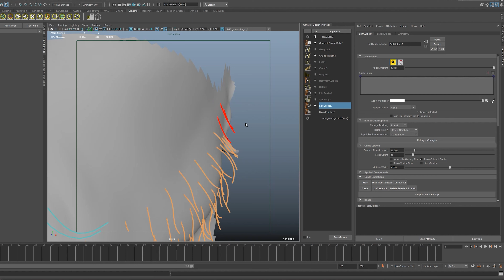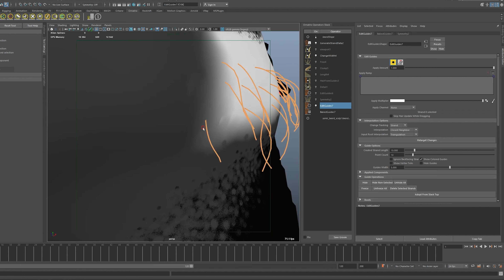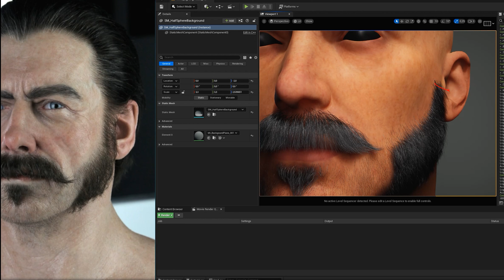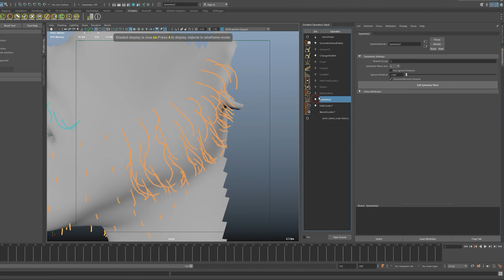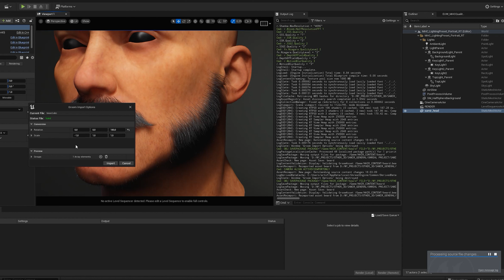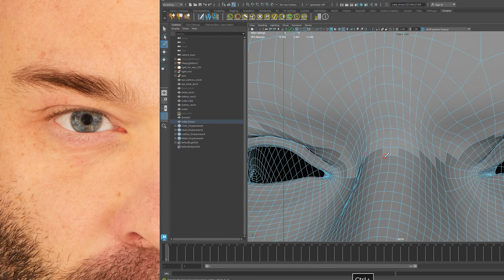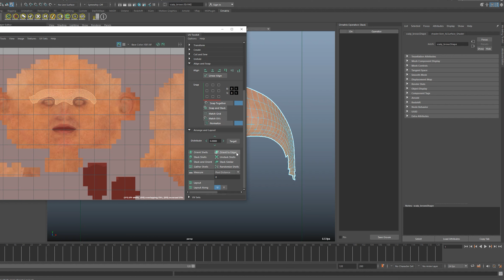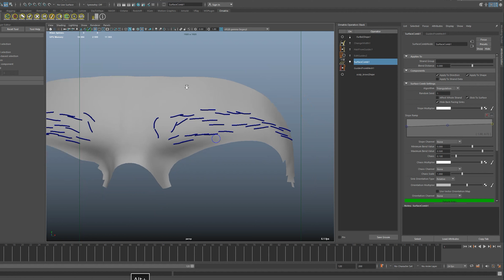Ornatrix | Maya grooming for character "Commander" from Samir Mir. | Episode 17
This is Episode 17 of the tutorial about creating a hairstyle in Ornatrix Maya for the Commander character, which was made by Samir Mir.

In this video, I am continuing to refine the details of the beard and sideburns, and I am also starting to create the eyebrows.

Become a channel sponsor and get a 15%, 50%, 100% discount on all my assets.

Hi, I'm Andrew Krivulya Charly, a 3d-groom artist since 2016.

I worked on environment art, interiors and more from 2009 to 2016. Check out some of my old work
TIMING:

0:00 - Refining the details of the sideburns.
21:12 - Creating a scalp for the eyebrows.
25:33 - Creating eyebrows using Ornatrix.
28:39 - Painting a mask for them.
31:19 - To be continued...

CHANNEL SUPPORT:
USEFUL LINKS:

Best regards,
Andrew Krivulya Charly.